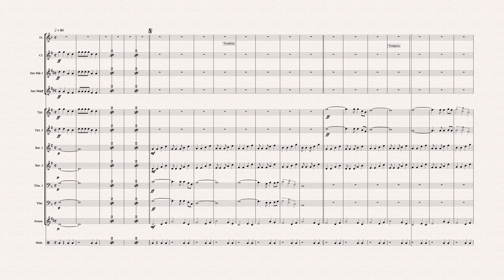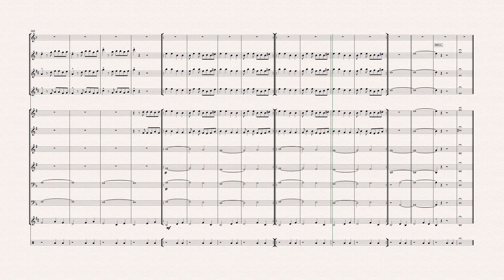TUNTUNA - LUIS CERAZO FLORES - MÙSICO ARREGLISTA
Ediciòn de Partitura y solos de improvisaciòn : Rubèn Pomasonco Flores